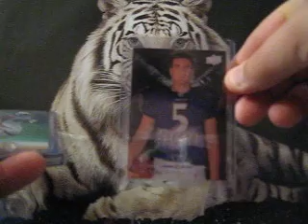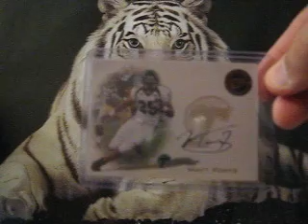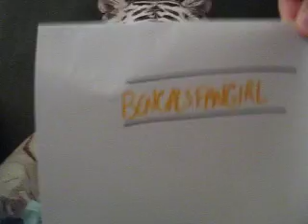NFL mystery pack #13 bengalsfangirl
let me know if you want to try a pack, $10 per pack!